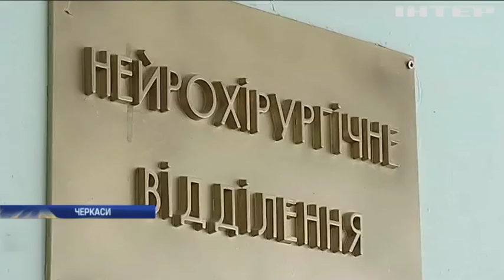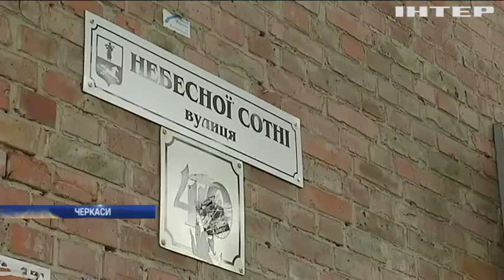Новости 7:00, выпуск за 7 мая 2019 года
Дивіться у цьому випуску: Петро Порошенко призначив нового командувача ООС. ˣУ Вільнюсі скасували рейси російських літаків Superjet-100. Небо над Бангкоком осяяли три сотні дронів